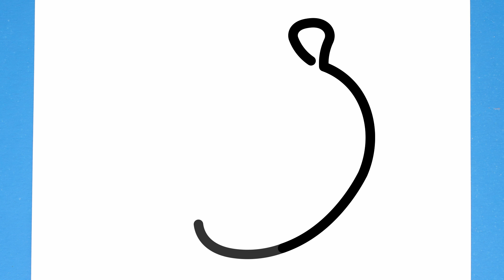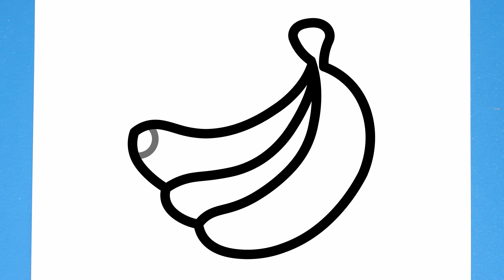How to Draw Banana | Step by Step for Beginners TUTORIAL